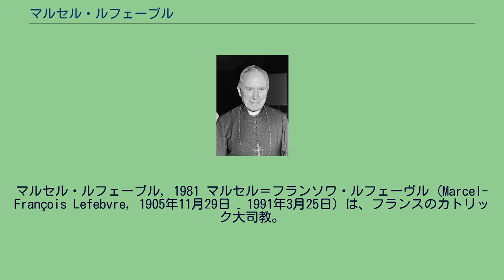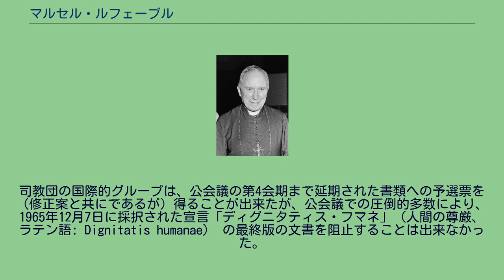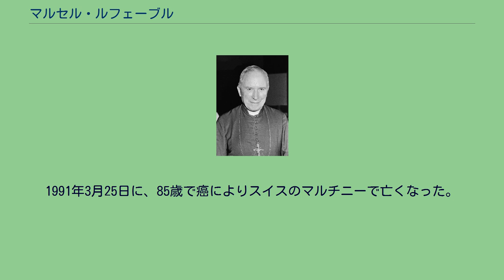マルセル・ルフェーブル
マルセル・ルフェーブル, 1981 マルセル＝フランソワ・ルフェーヴル（Marcel-François Lefebvre, 1905年11月29日 – 1991年3月25日）は、フランスのカトリック大司教。
西アフリカの教皇使節と聖霊修道会（英: Congregation of the Holy Spirit; Holy Ghost Fathers とも）の総長としての職務を経て、第二バチカン公会議に関連した教会の変化への反対を主導した。
1970年に、カトリックの伝統主義を擁護を標榜する司祭団体である聖ピオ十世会 (SSPX)を創立した。
1988年、教皇ヨハネ・パウロ2世の命に反し、同会での活動を続けるため4人の司教を聖別（叙階）した。
教皇庁は直ちに、彼と叙階式に参加した他の司教が教会法の下に自動破門の制裁を受けたと宣言した。
ルフェーヴル大司教の支持者は破門について異議を唱えてきた。
2009年1月21日、教皇庁は4人の司教の破門を取り消した。
フランス、ノール県のトゥールコワンで生まれ、3番目の子供で次男であった。
父は工場主であるルネ・ルフェーヴルは、「敬虔なカトリックで、君主制に愛着を抱き、アクシヨン・フランセーズのメンバー」 であった 。
ルネは、1944年にフランスのレジスタンス活動及びイギリスへの諜報活動により、ゲシュタポが収容したドイツ東ブランデンブルクのゾネンブルク・ナチス強制収容所で亡くなった。
母はガブリエル・ヴァティーヌといい、1938年に亡くなっている。
両親は敬虔なカトリック信徒であり、子供を毎日ミサに連れていった。
父は熱烈な王党派であり、第一次世界大戦中にトゥールコワンがドイツに占領されている間は、イギリス諜報機関へのスパイ組織を担った。
1923年に司祭になるための勉強を始め、彼の父の強い勧めによりローマのフランス人神学校に行った。
後に彼は保守的な物の見方を、校長でブルトン人司祭であるアンリ・ル・フロック神父の御陰であるとした。
彼の勉強は、1926年と1927年に兵役に就いたことにより中断した。
1929年5月25日、彼はローマの聖ヨハネ・ラテラノ大聖堂で、バジリオ・ポンピージュ枢機卿により助祭に叙階された。
1929年9月21日、所属する教区であるリールのアキーユ・リエナール司教（間もなく枢機卿となる）により、司祭に叙階された。
叙階後もローマで勉強を続け、1930年7月に神学の博士課程を終えた。
1930年8月に、リエナール枢機卿はルフェーヴルをリールの郊外のロムの小教区の助任司祭に割り当てた。
これより以前に、彼は聖霊修道会の会員として布教任務につくために、教区の任務を解かれることを要望していた。
しかし、枢機卿はリール教区の小教区の任務に従事している間に考えれば良いと断言した。
1931年7月には教区の任務を解かれた。
9月にはオルリーの聖霊修道会の修練院に入った。
1年後の1932年9月8日、3年間の請願を立てた。
聖霊修道会司祭としての彼の最初の任務は、アフリカのガボンの首都リーブルヴィルにある聖ヨハネ神学校の教授職であった。
1934年には神学校の校長となった 。
1935年には終生請願をした。
ガボンで長上として、多くの聖霊修道会の宣教活動に従事した。
1945年10月、ルフェーヴルは総長により、フランスに戻ってモルタンの聖霊修道会の神学校の校長という新しい任務に就くよう命じられた。
彼のフランスへの帰還は、長くは続かなかった。
1947年6月12日、教皇ピオ12世は彼をセネガルのダカールの代牧司教に任命し 、アンテドンの名義司教の座を与えた。
1947年9月18日には、彼を司祭に叙階したリエナール枢機卿の司式により、トゥールコワンの彼の家族の小教区で司教に聖別され、ジャン＝バティスト・フォーレ司教とアルフレッド＝ジャン＝フェリックス・アンセル司教が立ち会った。
その新しい地位により、ルフェーヴルは350万人中わずか5万人のカトリック信者しかいない地域の責任を負うことになった。
1948年9月22日、彼はダカールの代牧を続ける一方で、さらなる責任を負うことになった。
ピオ12世は、フランス領アフリカの教皇使節に彼を任命したのである。
この資格で、彼はアフリカの46教区における教会当局への教皇庁の代理人となった。...